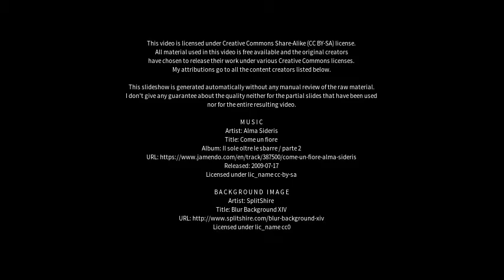Best places to visit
Best places to visit - Gundelfingen an der Donau (Germany) Best places to visit - Slideshows from all over the world - City trips, nature pictures, etc.